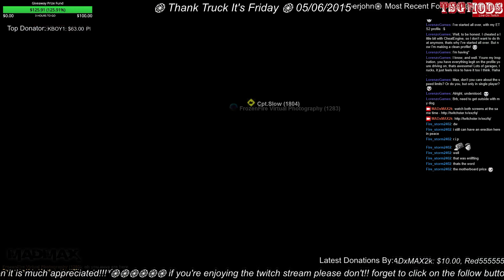#4 Thank Truck It's Friday 05/06/2015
Welcome to Fridays stream of ets2mp, in total we have a convoy of 5 trucks, some crashes ( as usual ) , but always we have fun -- Watch live